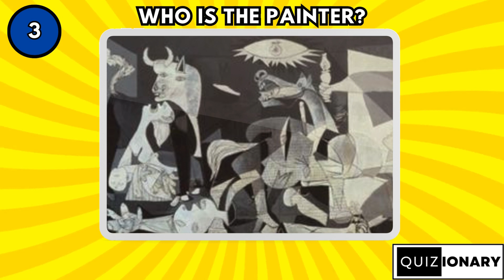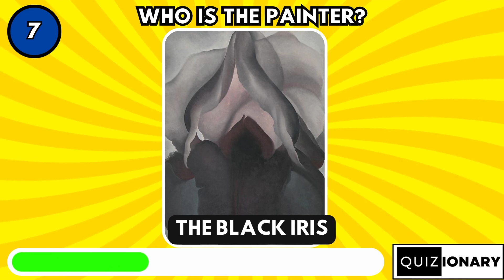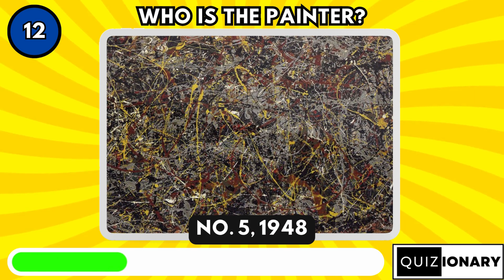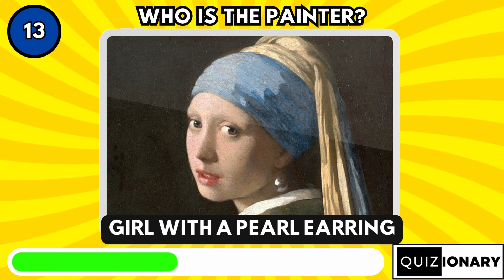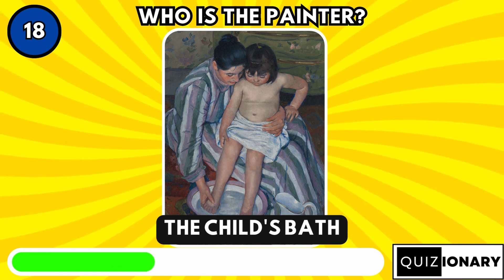Art Quiz - Famous Painters | Guess the painter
World Famous painters, and their notable paintings - General Knowledge Quiz

In this video we'll challenge your knowledge about brilliant artists like Vincent Van Gogh, Michelangelo and Frida Kahlo who have shaped the world of art with paintings such as "Starry Night", "The Creation of Adam", and more.